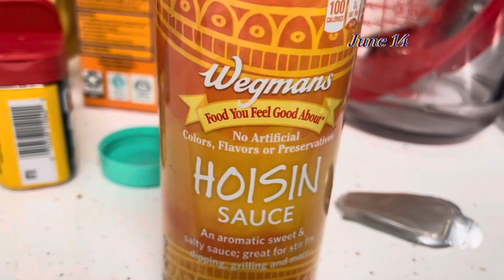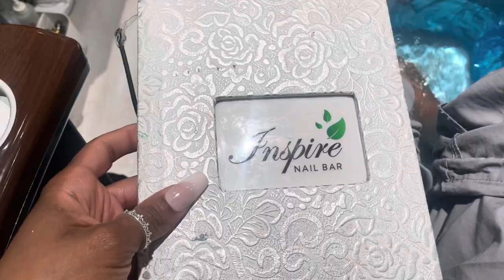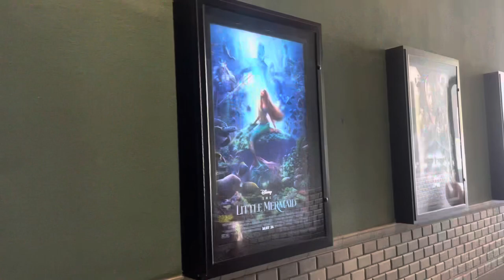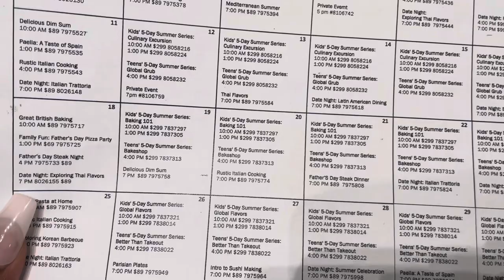How to get your Press on nails to last… Major Key (at the end)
Weekly Vlog : I really enjoy putting my life experiences in one video like this.

My Press On nails lasted me for two weeks and yours can too

How I maintain my nails: Filing and Replacing.
Press On Nails is a lifestyle, knowing how to maneuver with them is where I'm here to help

This was my first time going to the Salon in a very long time but this was my friends FIRST TIME! She said she always did her nails herself! 👏🏽 IKDR